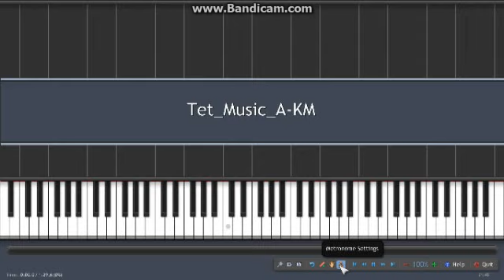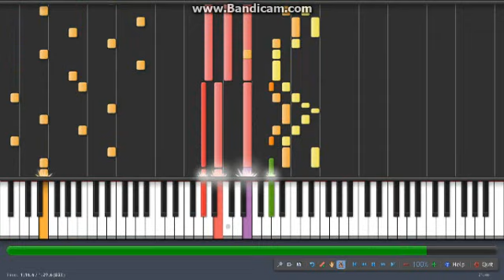Synthesia - Tetris: Theme A